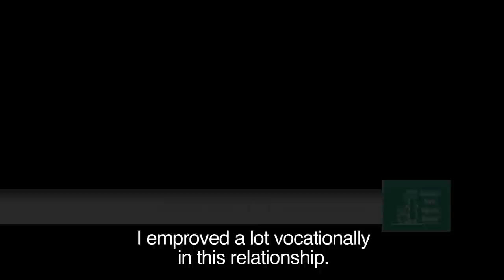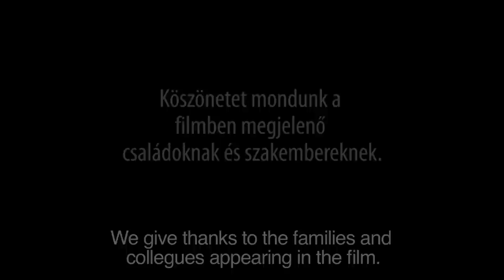20 years - Early Intervention Centre Budapest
Short documentary made for the 20th anniversary of Early Intervention Centre Budapest